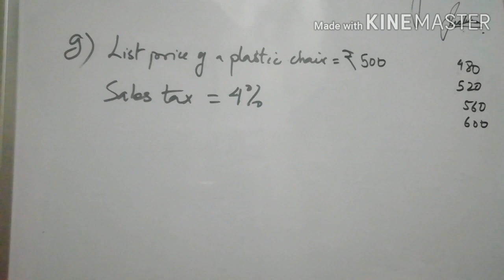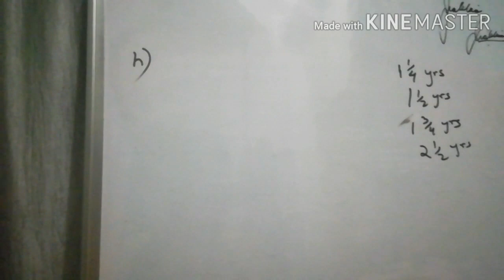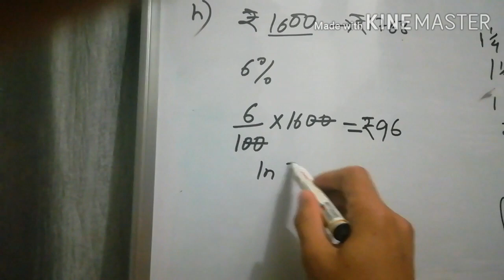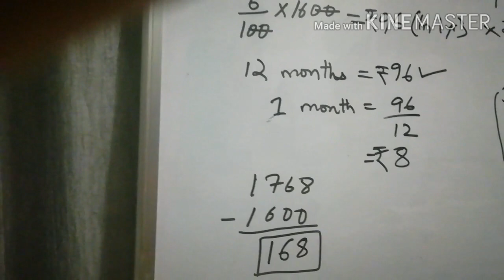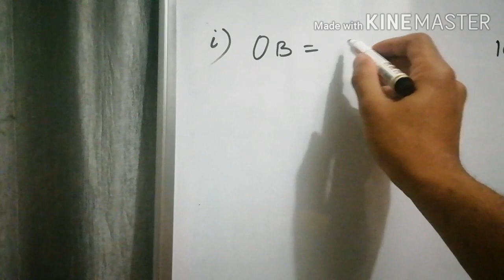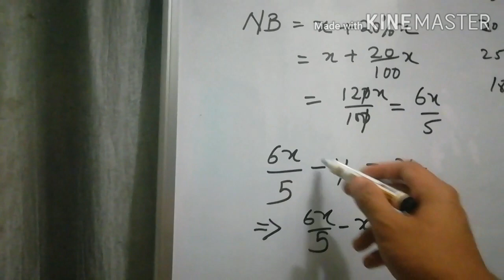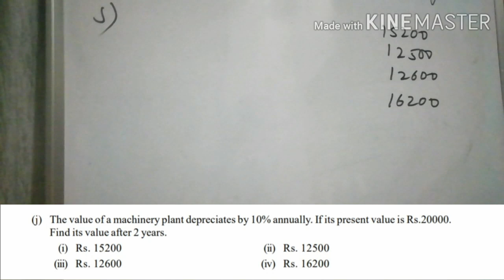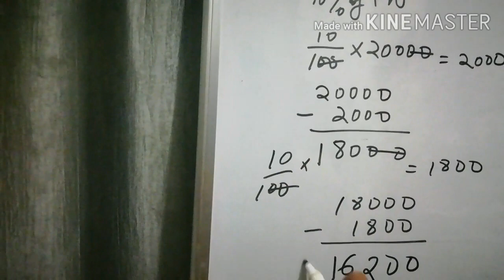PROBLEM SOLVED || ASSISTANT GRADE EXAM 2010 || MCQ PART II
He video ah hian kum 2010 a Assistant Grade tur, Mizoram sawrkar hnuaia lak exam question mcq ho chawha sawifiah a ni a. Duh angin kan record na hmanrua a ṭha tawk lo ṭhin a, kan theih china min lo ṭawiawm hram hram turin kan ngen che u a. Chutihrual chuan kan ṭangkaipui ngei kan beisei tlat a ni. Video a sei tham deuh avangin Part hnihah ṭhen a ni a. Hei hi a part hnuhnung zawk a ni. Zawhfiah duh emaw, tihsual palh emaw, rawtna thlen duh te pawhin inthlahrung lovin comment lamah kan lo sawi mai dawn nia.

Tin, kan him zawk nan mahni in lamah lo tawm ila, chu hun chu hmang ṭangkaiin inzir nan lo hmang rawh le.

Tin, he video a a question hmasa ber hi kan dictate naah hian rupees 50 angin kan sawi palh a, hriatthiamna kan ngen e, a chawh leh dang zawngah chuan a dik vek e.